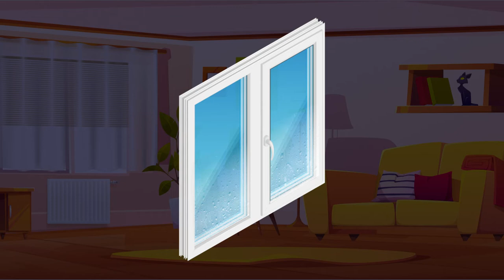Wietrz mieszkanie!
Jak prawidłowo wietrzyć mieszkanie, czyli o dobrych praktykach przypomina Bank Gospodarstwa Krajowego.